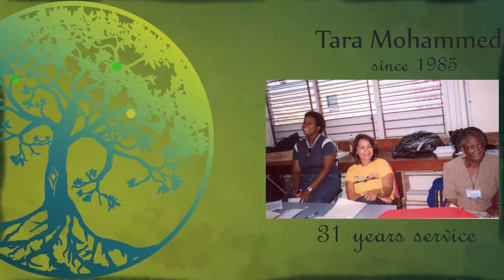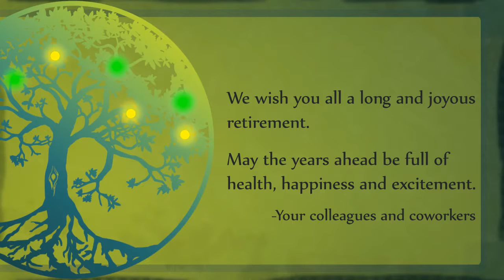Title: Video Tribute to Our Recent Retirees [2016]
Here’s the short tribute video shown at our Christmas and Long Service Awards Celebration on 14th December, 2016 at the NIHERST National Science Centre.
Here we honour and thank the following persons:
Ian Chong:                     22 years, 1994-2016
Ellenora Hunte:             15 years, 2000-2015
Joycelyn Lee Young:    31 years, 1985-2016
Maureen Manchouck:  36 years, 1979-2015
Tara Mohammed:         31 years, 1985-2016
Kala Sookhram:            32 years, 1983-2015